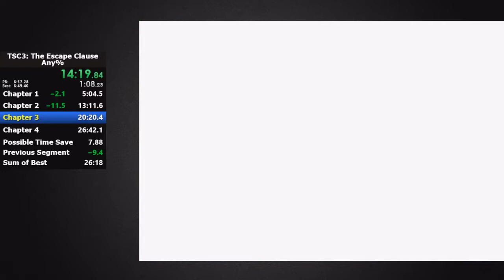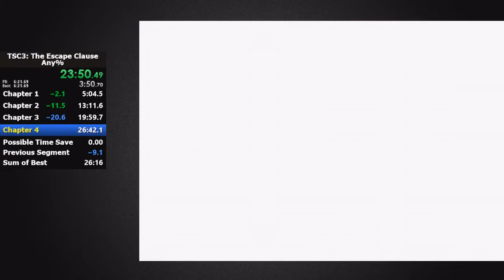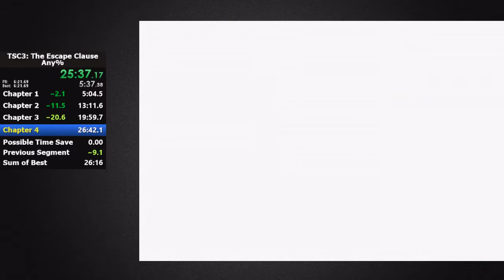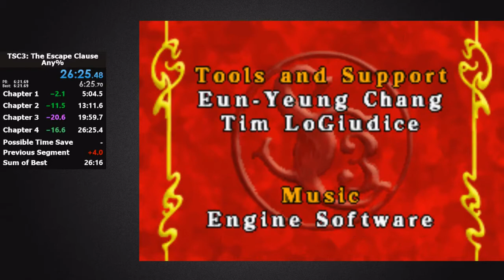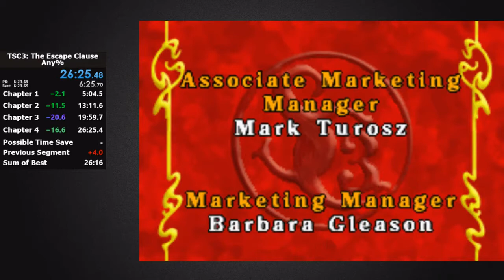Santa Clause 3: The Escape Clause Any% - 26:25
I didn't think I'd come back to this, but here we are.

I saw the sub 26:30 in my sights and I had to obtain it.

Main differences that I can think of is:
- Ditching the double jump ice block skip in Chapter 1 as it barely saves time if done fast enough and is pretty finicky to set up.
- Few more intentional damage boosts (notably Chapter 1 and 2)
- Found a new ice block skip set up in Chapter 3 (double jumping from slide instead of damage boosting from bats).

SOUNDTRACKS USED
Earthbound - Snowman
Harvest Moon DS/Cute - Winter
Pokemon D/P/Pt - Snowpoint City
Runescape - Seasonal Sports
Mario Kart 8 - Animal Crossing (Winter)
Animal Crossing New Leaf: Toy Day
Undertale - Snowy
Undertale - Snowdin Town
Drawn to Life - Snowy World
Kirby's Epic Yarn - World 5: Snow Land
Kirby's Epic Yarn - Snowy Fields
Super Mario 3D World - Snowball Park
Paper Mario - Cold Reception in Shiver City